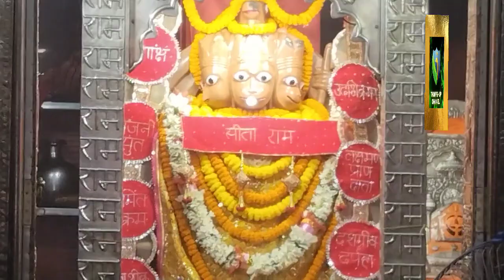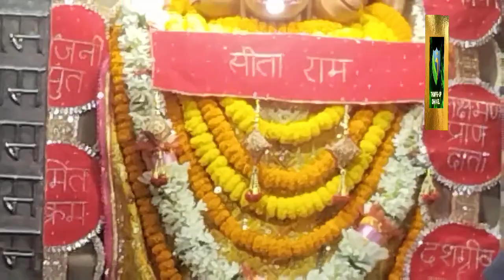Rajakatra Hanuman Darshan 2024.. Shorts Artist -Manav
Rajakatra Hanuman mandir Darshan 2024. Shorts Artist -Manav